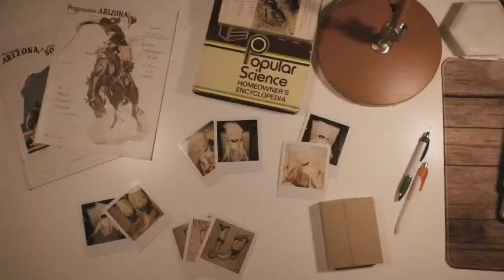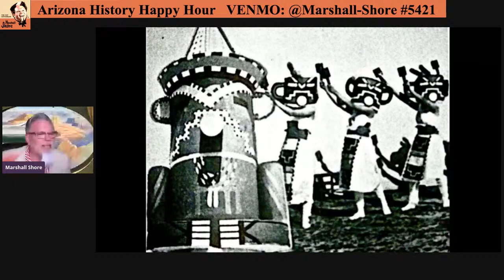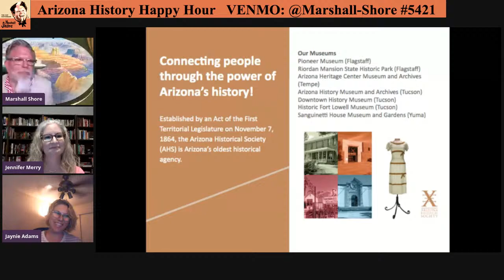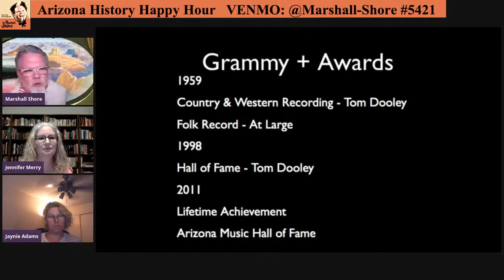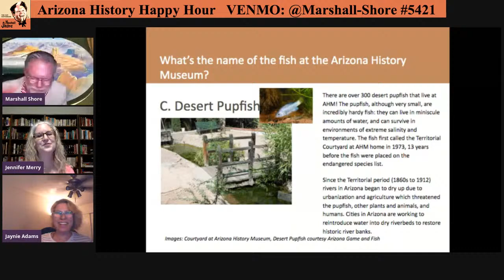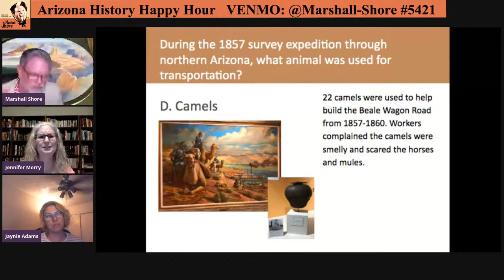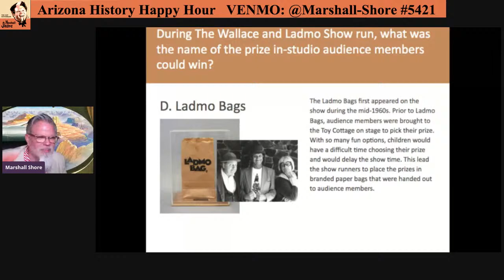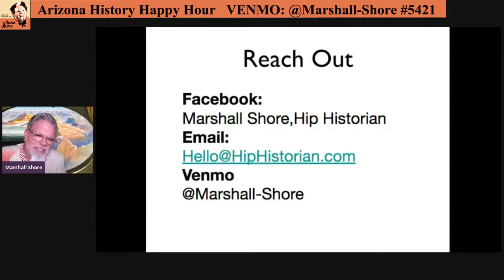Arizona History Happy Hour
Join us virtually! Grab a beverage and get ready for some fun! Marshall Shore, Arizona's Hip Historian, brings you a weekly happy hour (with cocktail recipe) to enjoy interesting tidbits and curiosities from Arizona's past. We will also feature some trivia, music history, little Arizona, and view from the Hist-O-Cam.

This week our special guest will be Jen and Janie from the Arizona Historical Society.